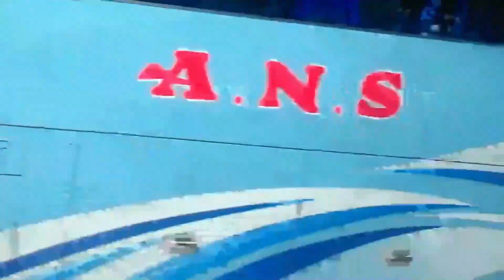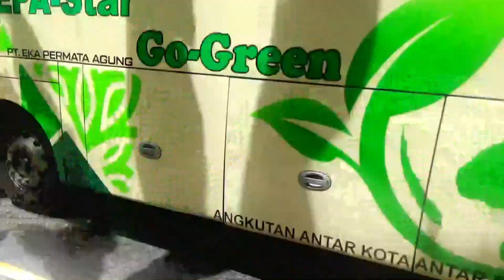Sengit Aksi Kejar Kejaran ANS, ALS, MPM, LBJ Transport, Epa Star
Hunting Bus Di Batang Pamo Sungai Lasi Solok, Sengit Aksi Kejar Kejaran ANS, ALS, MPM, LBJ Transport, Epa Star